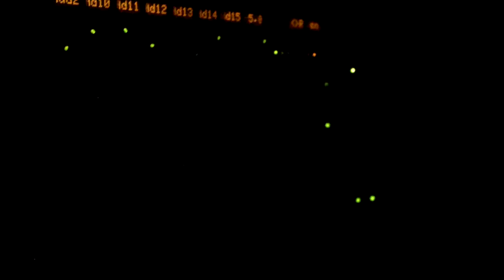ASB. Patriotisch 3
Performance in Hamburg
8-9 Mai 2013